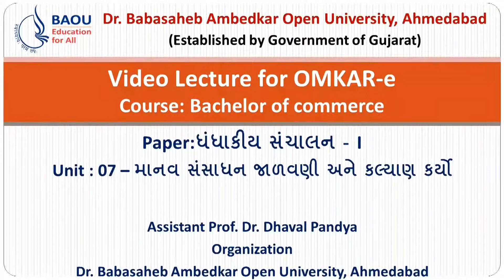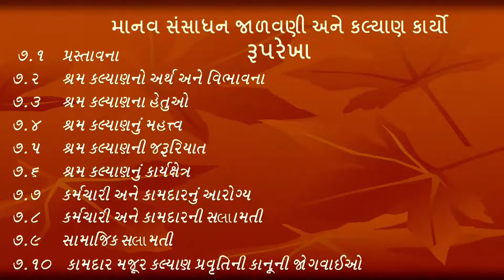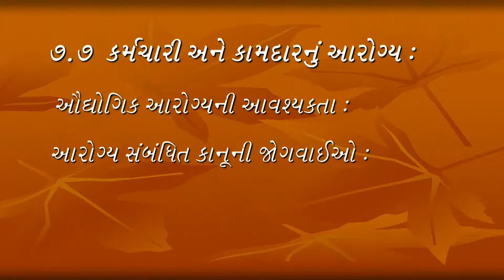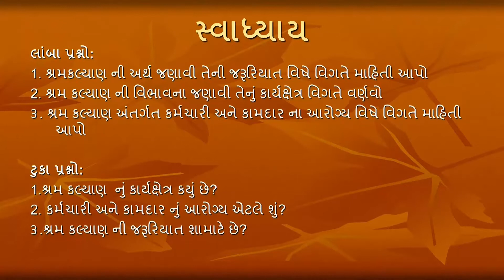B.COM-BCBMG108-DHANDHAKIY SANCHALAN I-UNIT07- MANAV SANSADHAN JALVANI ANE KALYAN KARYO